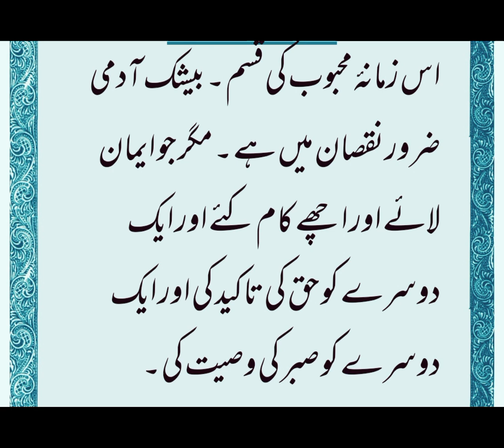Surah Al asr Full ||beautiful recitation||arabic Text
Beautiful recitation of surah al asr. surah numbr 103